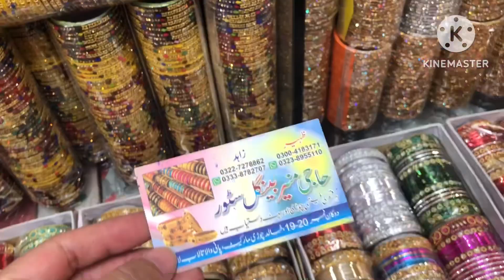Bangles wholesale market in Pakistan/Cheap price fancy bangles,bridal Bangles wholesale market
Bangles wholesale market in Pakistan/Cheap price fancy bangles,bridal Bangles wholesale market Lahore

Aslamolikum to all my YouTube family aj ki video main hum visit kerain gay wholesale bangle market shahalam Lahore ka is maray say ap ko wholesale main indinan,Pakistani, multani her qism ki chori mil jai gi

Latest💥Low price Hair Accessories Wholesale Market/ Sasti hair accessories/ Hair accessorie sale